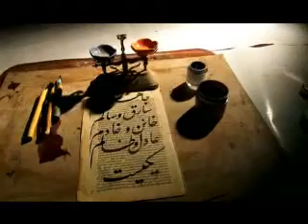یکی از تیزرهای مستند فرخی یزدی